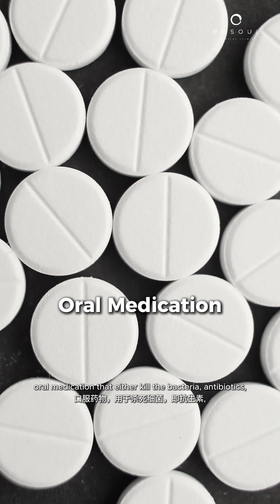How Do We Treat Acne and Acne Scars?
Acne is a multifactorial skin condition. While clogged pores play a role, it also involves inflammation and the overgrowth of Cutibacterium acnes — a bacteria that naturally resides on the skin. When pores become obstructed, this bacteria can proliferate, leading to inflammation and breakouts.

🔍 Common treatment strategies include:
✔️ Topical treatments – Help unclog pores and reduce bacterial activity
✔️ Energy-based devices – Target overactive sebaceous glands, reduce inflammation, and support skin renewal
✔️ Oral medications – Address internal factors such as excess sebum production and bacterial imbalance

🎥 In this video, Dr. Thean discusses how acne is ap